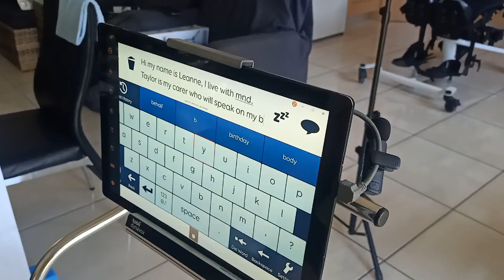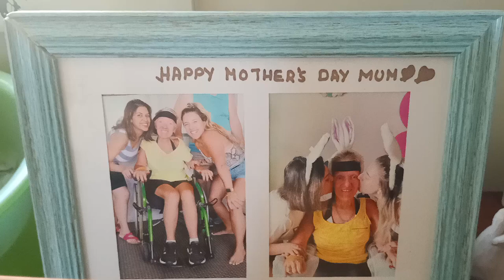Leanne's Story - MND Queensland Christmas Appeal 2024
Leanne shares her experience of living with Motor Neurone Disease and why she thinks an MND-specific psychology service would be valuable for those impacted by MND.